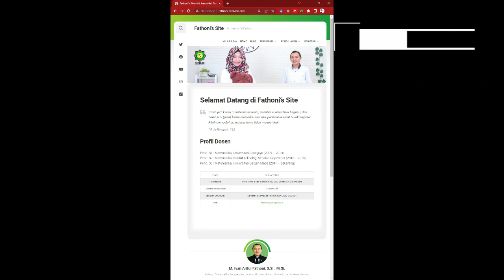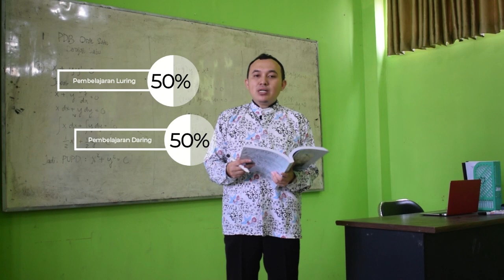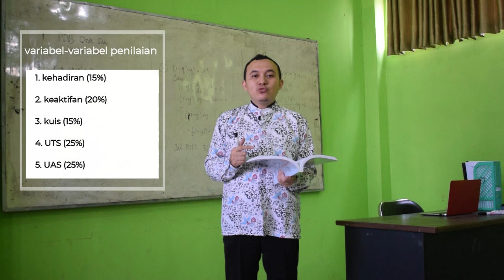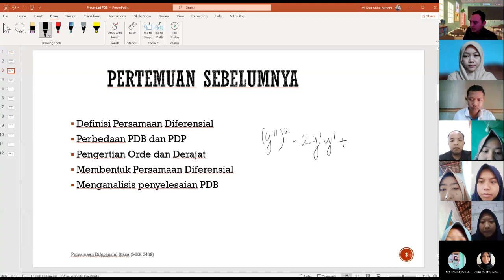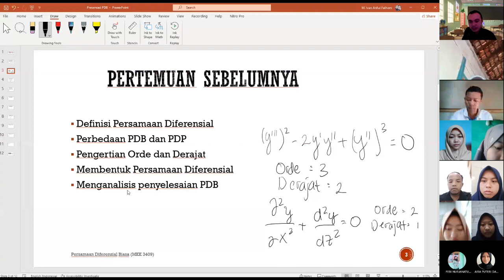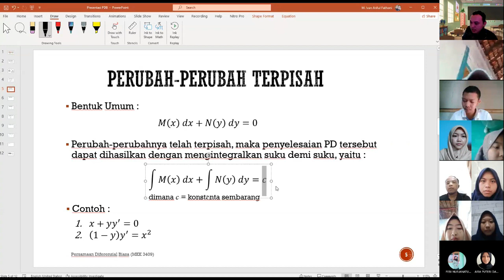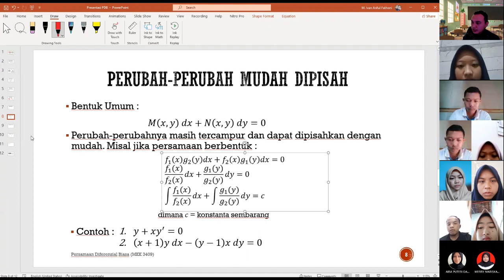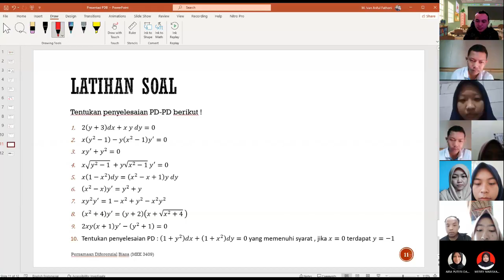Serdos SMART 2022 - PDD-UKTPT Pengajaran Persamaan Diferensial Biasa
Pernyataan Diri Dosen dalam Unjuk Kerja Tridharma Perguruan Tinggi (PDD-UKTPT)
M. Ivan Ariful Fathoni, M.Si.
Program Studi Pendidikan Matematika
Fakultas Keguruan dan Ilmu Pendidikan
Universitas Nahdlatul Ulama Sunan Giri